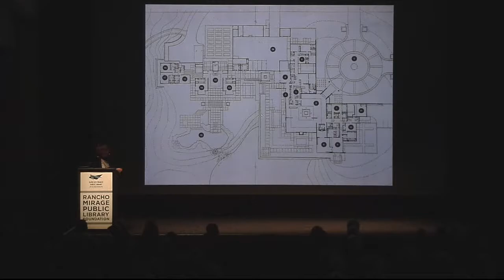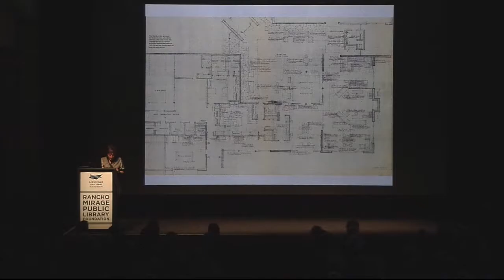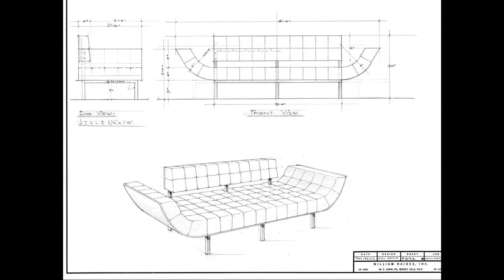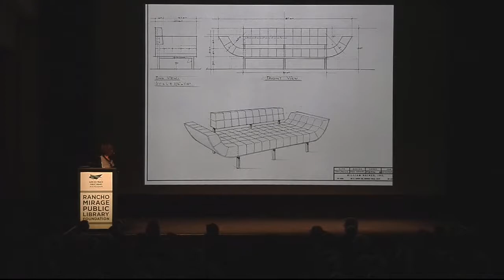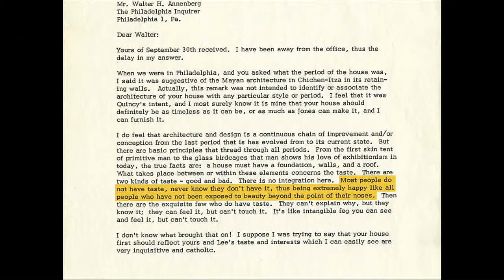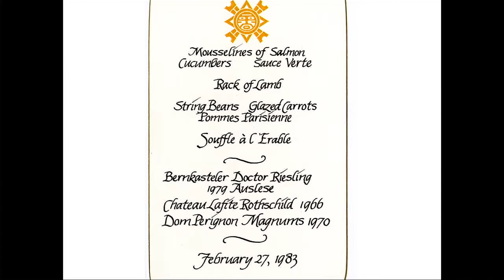Janice Lyle, Sunnylands: America's Midcentury Masterpiece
In the early 1960s, Walter and Leonore Annenberg visited what is now Rancho Mirage, bought hundreds of acres of desert, and created a modernist dream house at the center of their own golf course. Drawing on photographs and architectural drawings, Janice Lyle, the author of Sunnylands: America's Midcentury Masterpiece, will capture the careful preservation of the 200-acre estate in a way that will satisfy the curiosity of every midcentury design admirer and all those drawn to the lifestyle of the '60s, '70s, and '80s.

Janice Lyle is the Director of Sunnylands Center & Gardens. She was appointed to the Sunnylands administration in 2008 after serving as a consultant for several months. She has overseen the development of Sunnylands Center & Gardens and the restoration of the historic house and grounds.